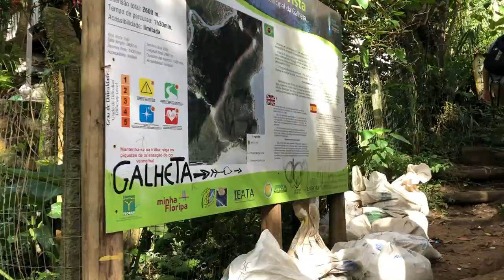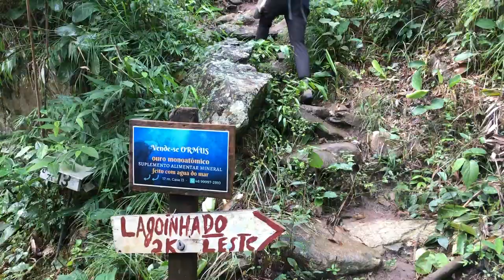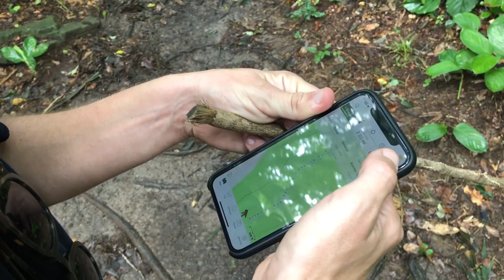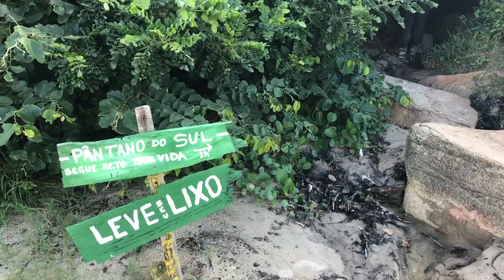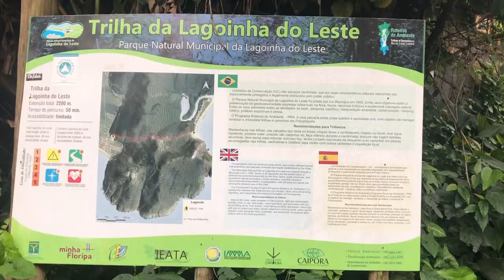Florianopolis Brazil Travel Guide | Exploring Nature in Brazil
Florianopolis, or more commonly known as Florida to locals, is without a doubt one of my favorite places I’ve ever been and visited around the world. It’s an island right off the coast of Southern Brazil that is connected to the mainland by a bridge. With an incredible mix of nature, adventure, and nightlife, it’s by far one of the most beautiful, fun, and interesting places in the world. As it pertains to beauty, my buddy Christoph and I decided to venture out onto the coast and explore some nature and what we found was an incredible tropical green environment that was ripe for exploration.